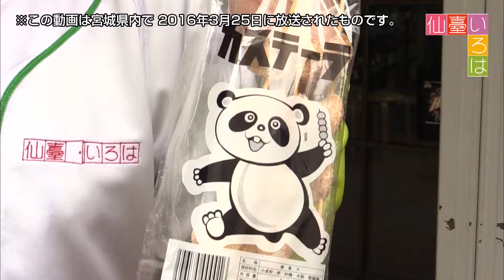【仙臺いろは】 ハトヤ 「仙台いいね!千本ノック@長町周辺」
【ハトヤ】
フラワー通りにある駄菓子屋さん。店頭で出迎えてくれたのは看板犬として4代目となる「ロック」くん。
店内は昔懐かしい駄菓子がいっぱい。熊谷が型抜きに挑戦するもすぐに失敗し店主のお母さんにはっきり「才能無し！」と言われてしまった。

番組：仙臺いろは増刊号（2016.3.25 OA）
コーナー：仙台いいね!千本ノック＠長町周辺

仙台の「いいね!」と思う情報を野球の「ノック」風にビジバシご紹介！
今回は仙台の副都心の一つ長町。駅の西側は昔ながらの商店街。
東側は都市開発が進む「あすと長町」として注目のエリア。
グルメ情報はもちろん!この春はじめたい習い事までキッズも喜ぶ「いいね!」を15連発。

【制作著作：仙台放送】

仙台放送,Sendai Television,Sendai Broadcast,仙臺いろは,仙台いろは